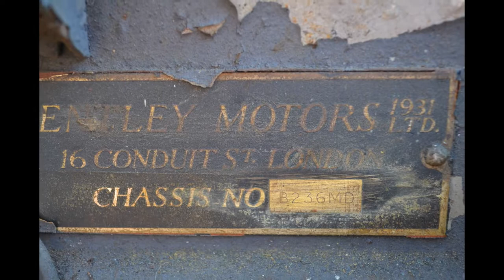BENTLEY MK6 259 NOU PHOTOS